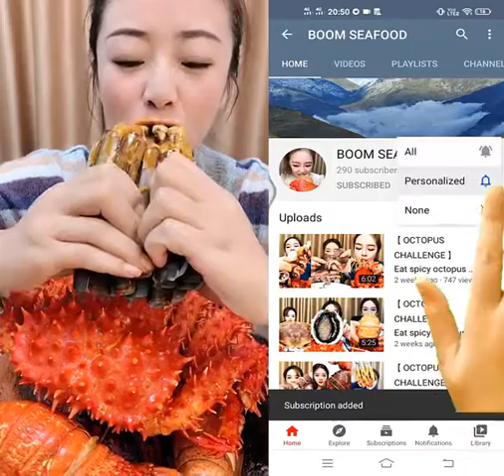Ep:185 /China Mukbang ASMR Spicy Seafood(Octopus, Oyster, Gaint Lobster Eating Show